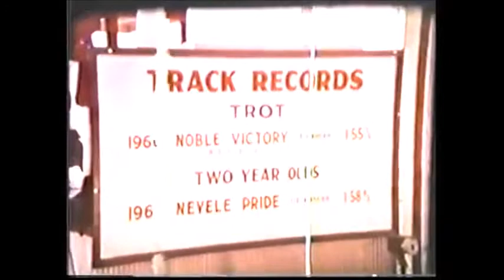1968 NEVELE PRIDE Andy Murphy caretaker